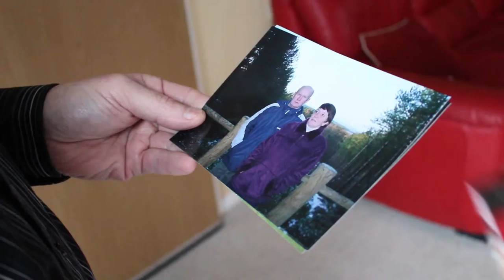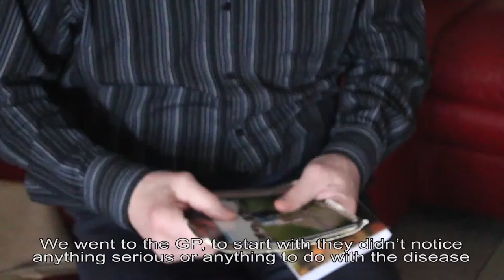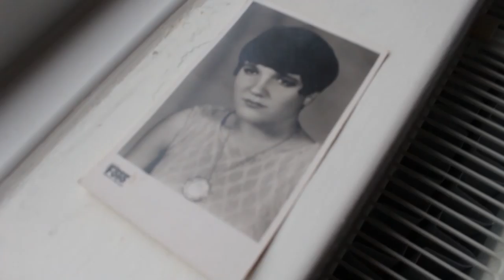Rasing the Bar Documentary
Documentary following sufferers of the disease and the people trying to help.